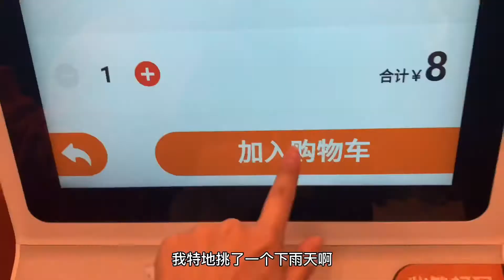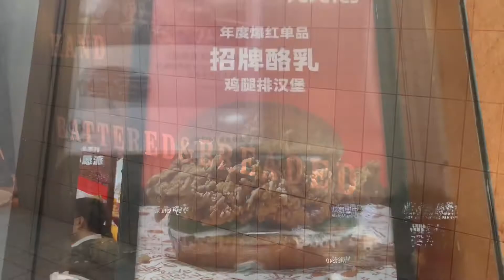Popeyes南京首店开业！没想到...大翻车！POPEYES Nanjing first store opened！But....